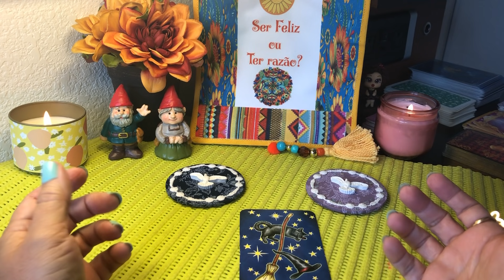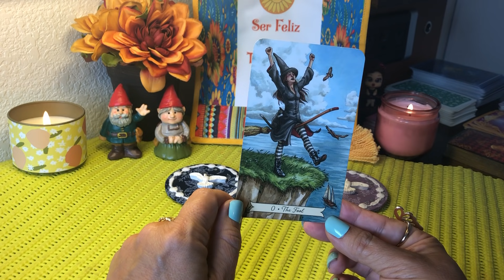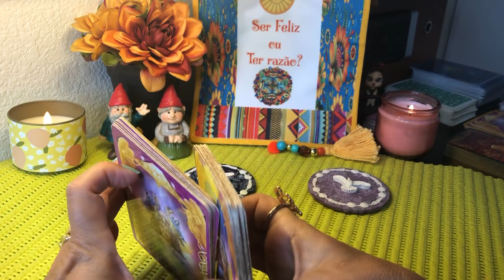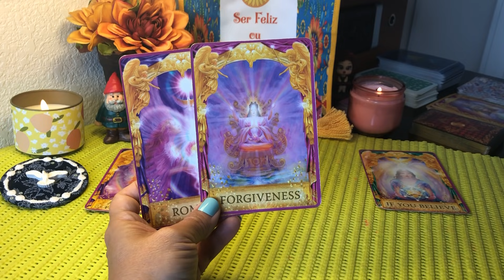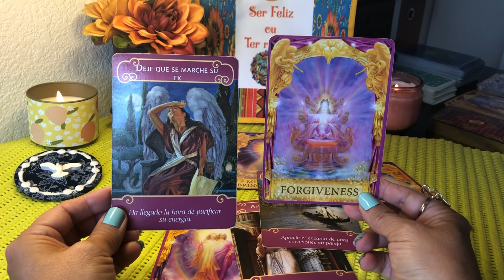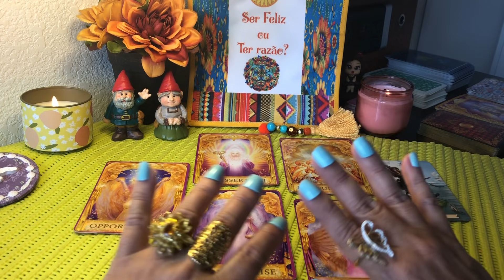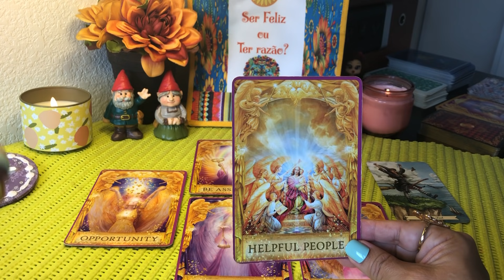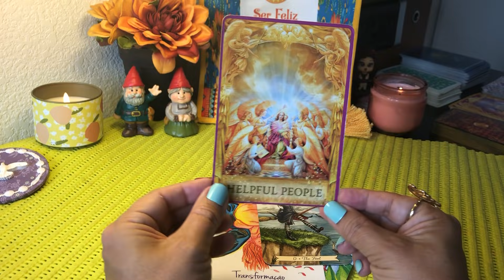O fato de você NÃO ACREDITAR que vai realizar seu sonho, pode estar atrasando o seu recebimento!✨